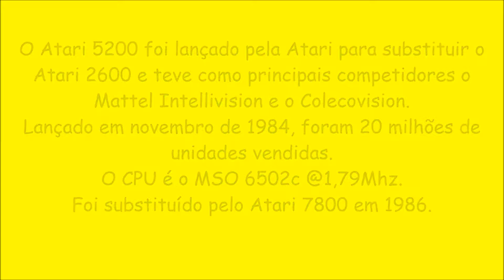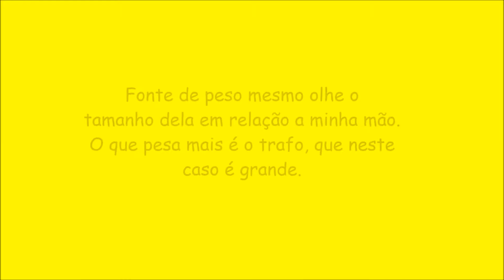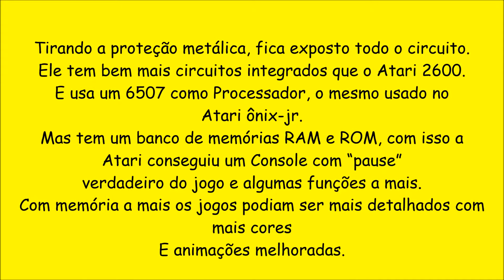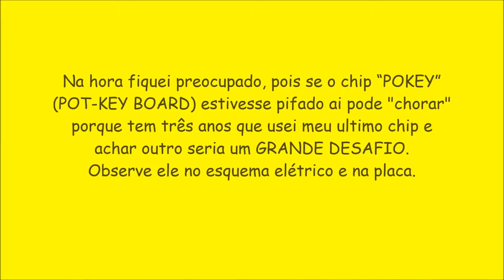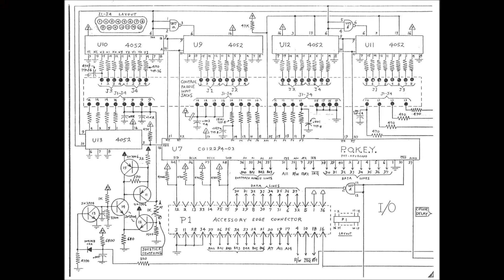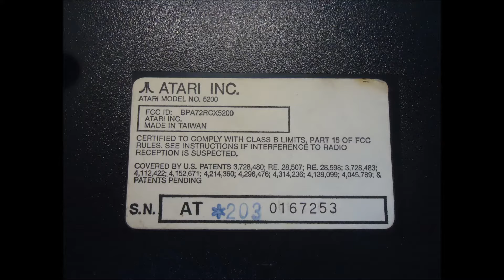Tirando um Atari 5200 do coma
Conserto do power mais I/O dos controles , este console veio com dois controles fonte Switch box e adaptador de Atari 2600 para 5200.